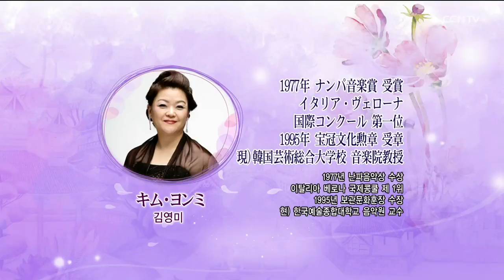[Love Sonata 群馬] #05 キム･ヨンミ、シン・サンウ － 川の流れのように、神の恵み